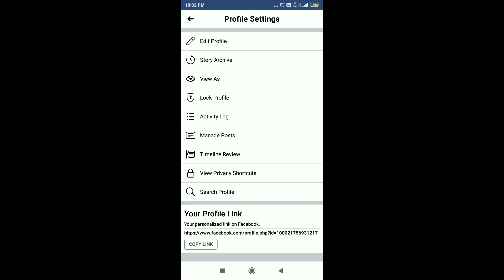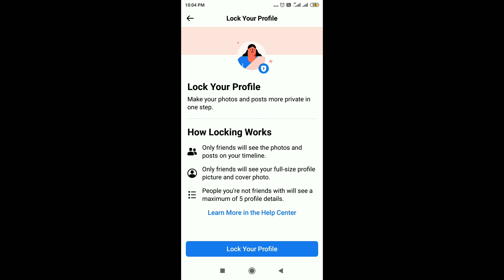How To Lock Facebook Profile | Facebook ka Profile Lock Kaise Kare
Hello Guys
I Am Satyam

Video ka topic

Facebook ka profile kaise lock kare

lock kaise kare facebook ka profile

profile lock kare facebook ka

profile kaise lock kare facebook ka

About video